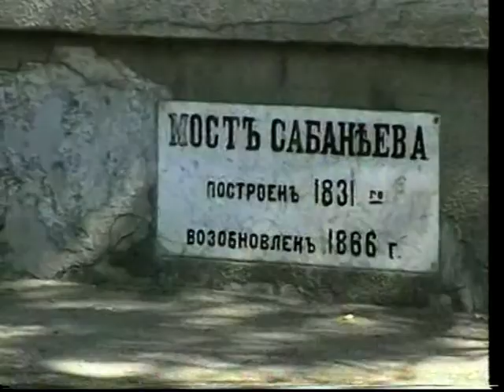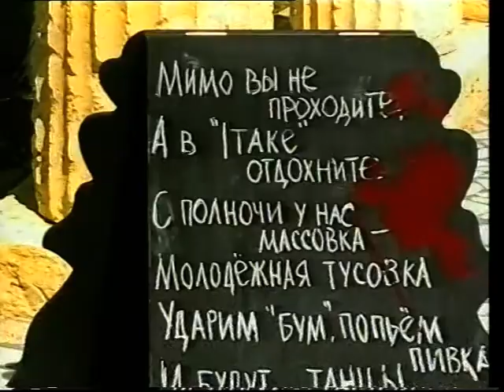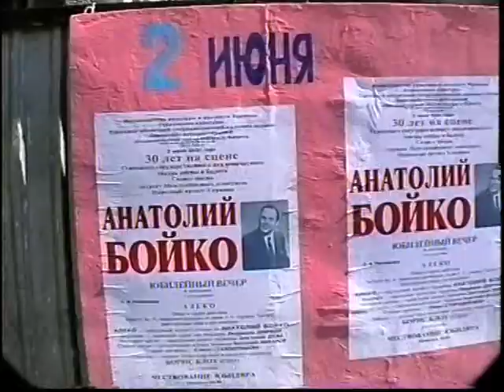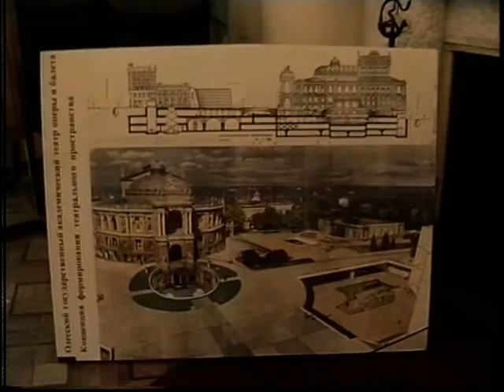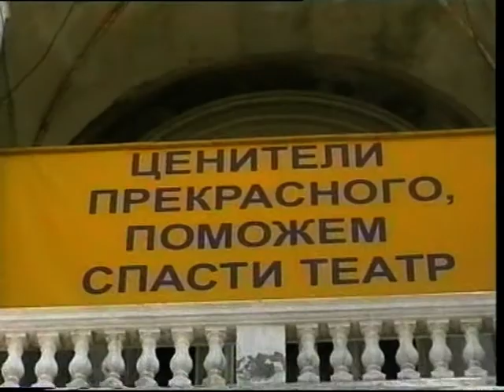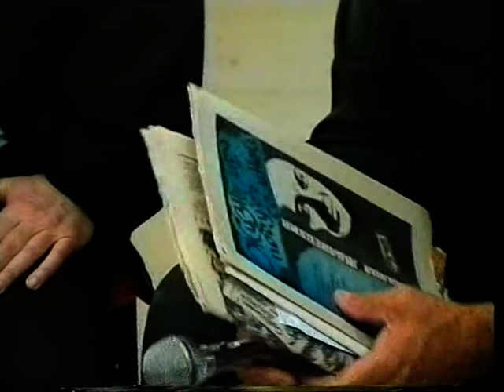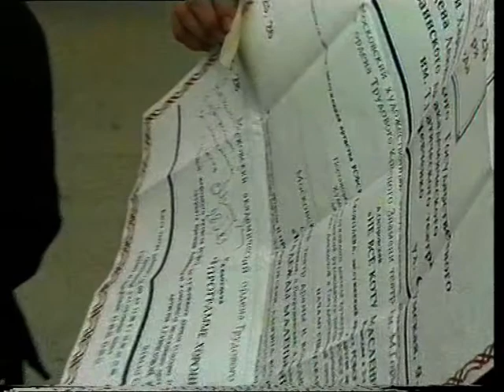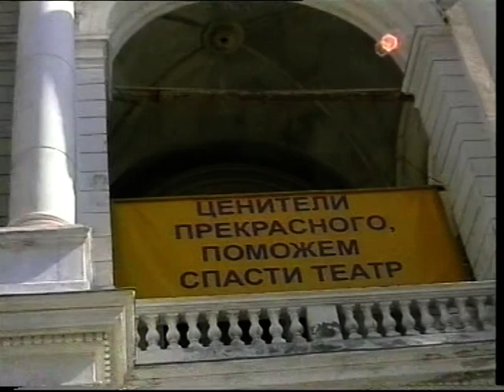М.Жванецкий в Мельбурне 2001г.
интервью с Жванецким и Глазыриным , Мельбурн- Одесса